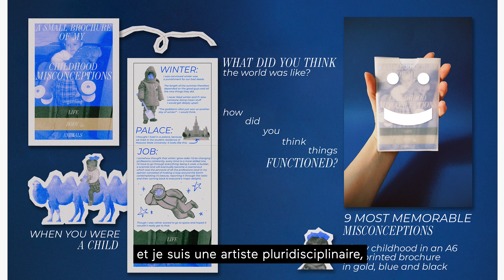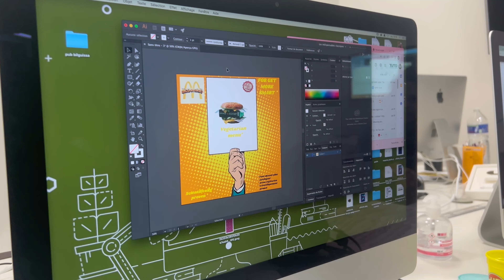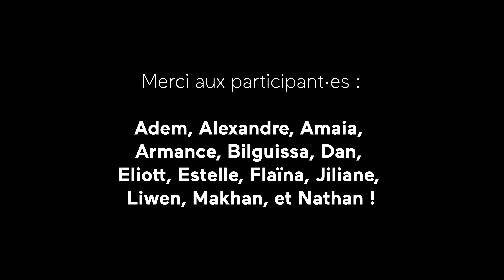Masterlab Posters - Fake & Fun avec Anna Bernal ! - [MAKING OF]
TUMO Paris 1 s’est transformé le temps d’une semaine en atelier d’artiste grâce à la venue d’Anna Bernal, à l’occasion de son Masterlab Posters Fake & Fun !